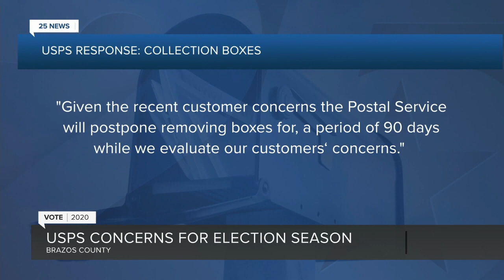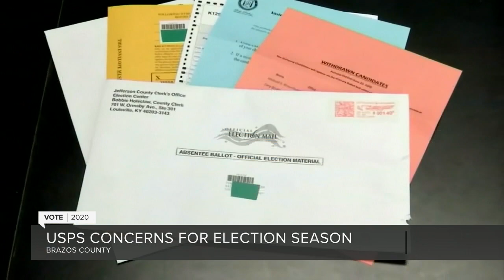USPS Concerns for Election season